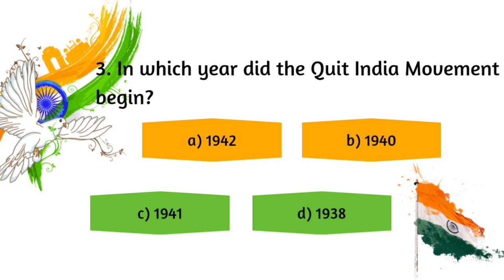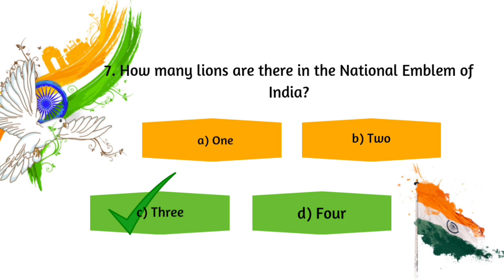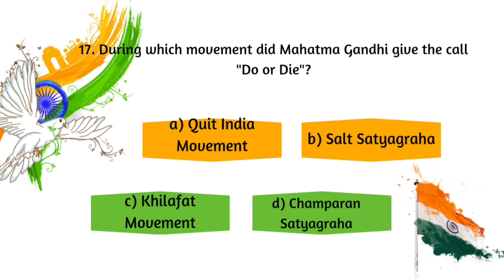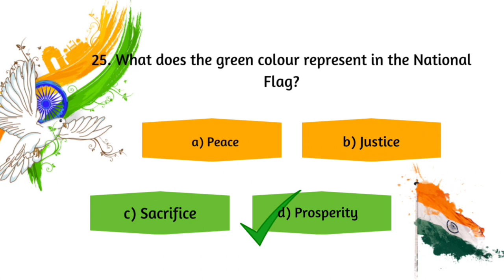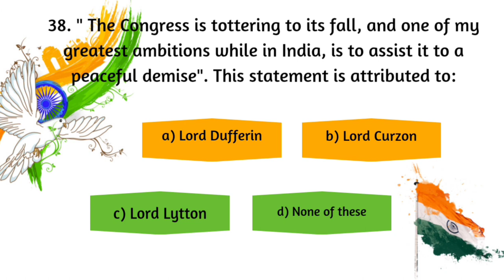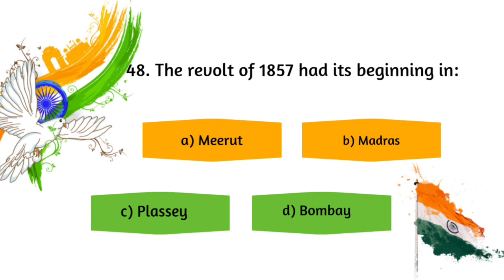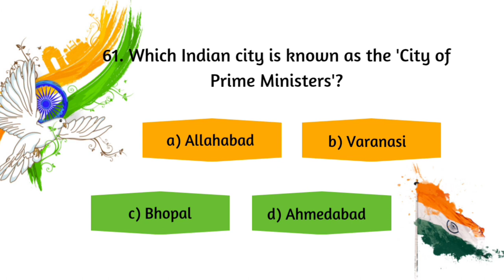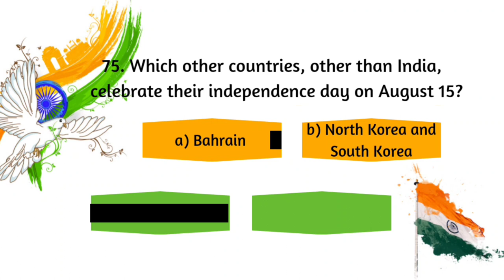75 Questions and Answers about India on its 75th Anniversary